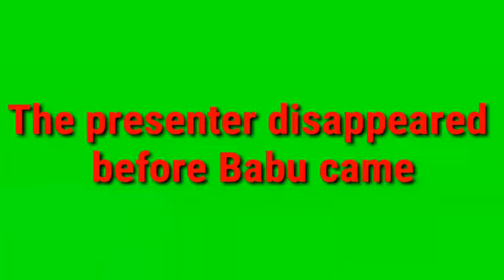The presenter disappeared before Babu came( আবিদুল ইসলাম রিমন এবং তার গার্লফ্রেন্ড)